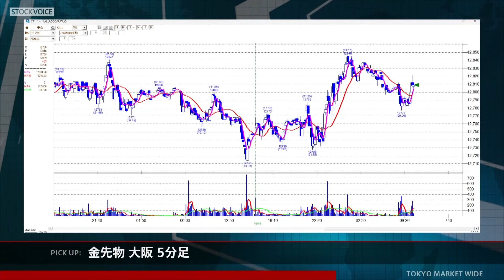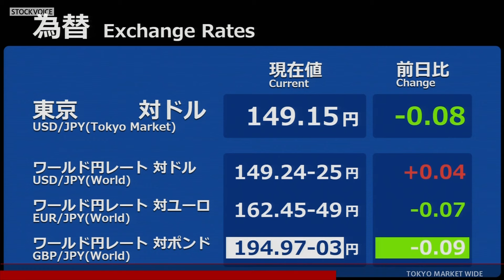金先物情報 10月16日 日産証券 新横浜支店長 中嶋圭二さん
本日の出演/日産証券 新横浜支店長 中嶋圭二さん